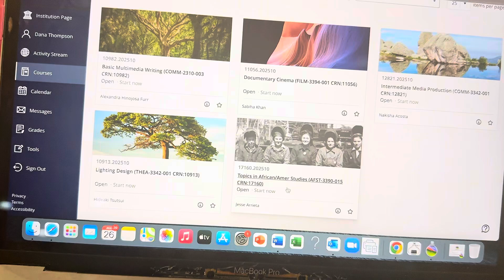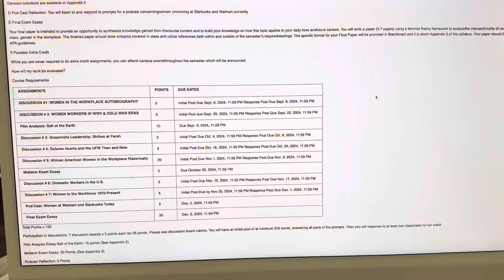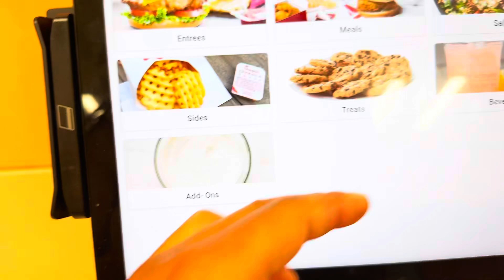Fall 2024 College Vlog Day 1 Part 2, class changes, bookstore shopping, chick fil a, recap +more!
Hey, Hey everyone! I would love to get to know all of my subscribers more. Today is the first day back on campus and I vlogged for yall!!! I hope yall really enjoyed and I will be back with Part 2 next week! Make sure your subscribd so you wont miss a new upload ❤️. I appreciate all the love and support. Be blessed 🙏🏽

FAQ’S ✨
Age: 24

Click this link for money off your future orders!!!

Snap: dimplediva19